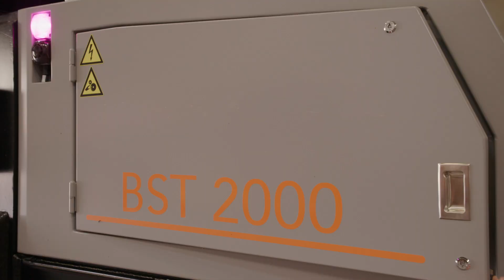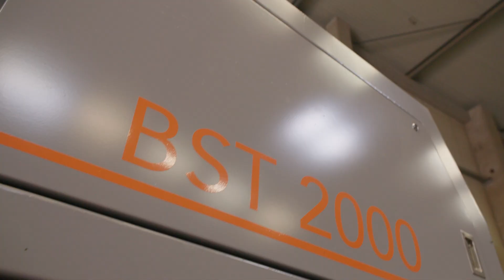The BST 2000 Maschinenbeschreibung / Machine description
Warum ist der BST 2000 der beste Zerkleinerer?
Zwei voneinander unabhängige Nachdrücker sorgen für konstante Auslastung.
Effiziente staufreie Beschickung auch per Radlader oder Greifer.
Direktantrieb über Torque-Motoren ohne Getriebe.
Der Antrieb hat die Hälfte des Stromverbrauches von üblichen Asynchronmotoren.
Hoher Durchsatz bei geringem Verschleiß und geringem Stromverbrauch.
Kein tägliches Abschmieren, Messereinstellung bei geschlossener Maschine, Messerwechsel wesentlich seltener als üblich.
Besichtigen Sie eine Bestandsanlage und überzeugen sich vom besten Zerkleinerer.

Why is the BST 2000 the best shredder?
Two independent pushers ensure constant load at full capacity.
Efficient loading without jams, also by wheel loader or digger with grapples.
Direct drive via torque motors without transmission.
The drive has half the power consumption of a conventional asynchronous motors.
High throughput with low wear as well as low power consumption.
No daily greasing, blade adjustment while machine is closed, blade changes much less frequent than usual.
Visit an existing plant and convince yourself of the best shredder.